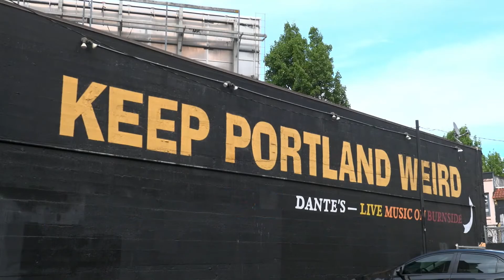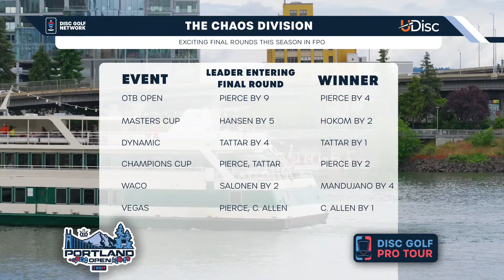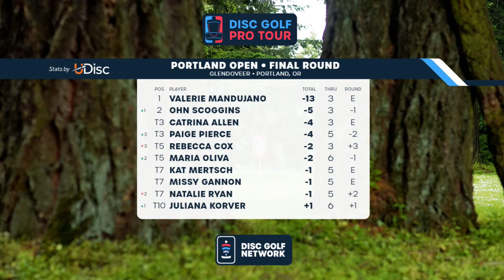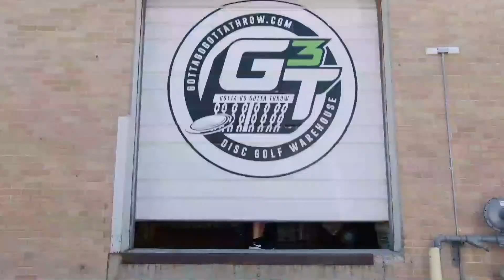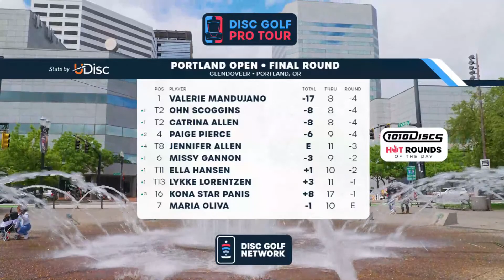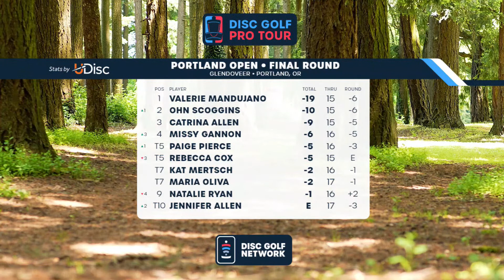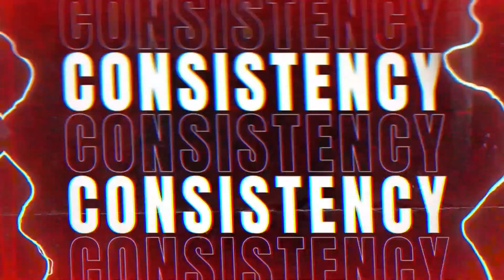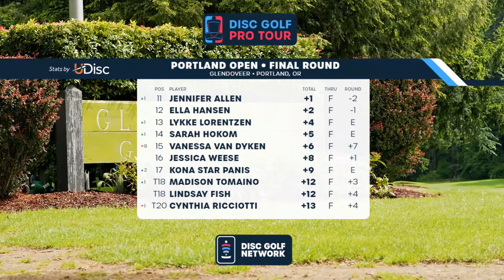Final Round, FPO | Portland Open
Fortnite Chapter 3 Season 3 is now available!

Glendoveer hosts the final round of the Portland Open.

Commentators
Ian Anderson - PxP
Elaine King (PDGA Hall of Fame)
Zoe Andyke - On Course

Course
Glendoveer Disc Golf Course, Portland, OR

Please review the Disc Golf Pro Tour community guidelines. These guidelines are in effect for all comments on this video. Failure to comply with these guidelines may result in restriction or removal from the comments section. If a comment is deleted, it is because it is not compliant with our guidelines. The deletion of comments should be taken by the author as a warning. More than one instance of non-compliance can result in having commenting privileges revoked.